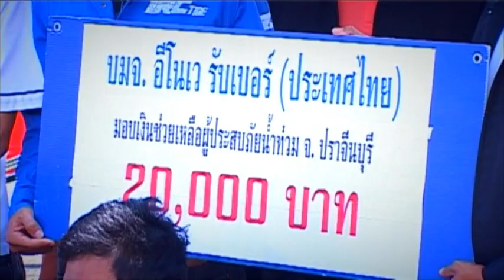RFL R8 Master